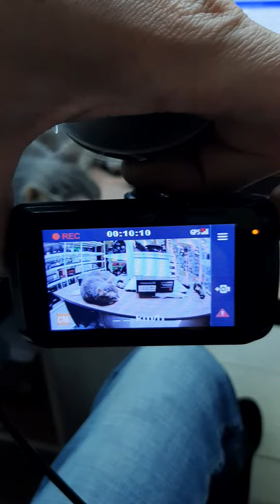Комбоустройство Mio i90!. Демонстрация